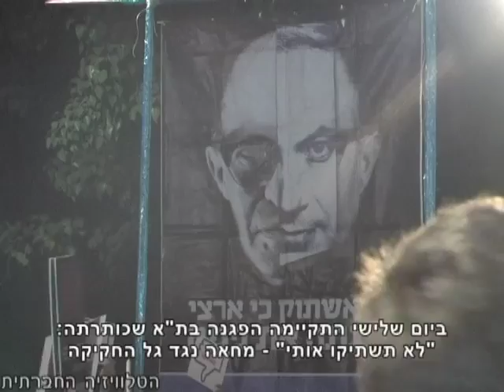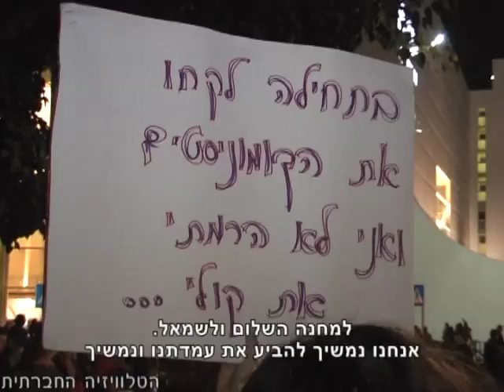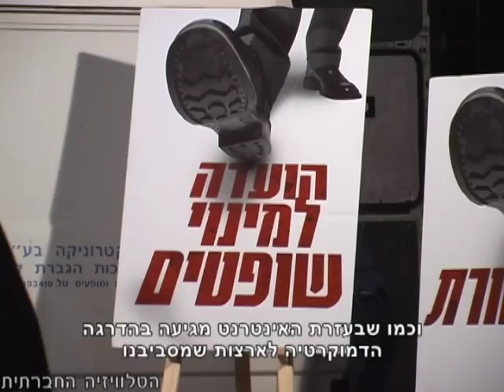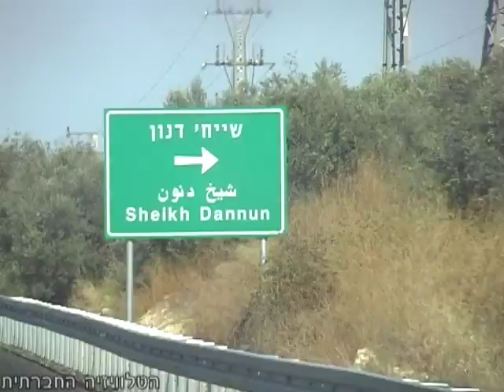סדר חברתי 23-11-2011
סדר חברתי - מהדורת האקטואליה של הטלוויזיה החברתית. במרכזה של התוכנית: פעולות מחאה נגד החקיקה האנטי-דמוקרטית של ממשלת ישראל, סכנה למי השתייה, פעולת מחאה של גרינפיס במשרדי רשות המים. על אמנים, שעושים שימוש בפלדה, בפלסטיק, בנייר ואפילו בצמיגים ליצירת אמנות, על היערכות לביגוד חורף תוך שמירה על זכותם של בעלי החיים לחיות ולסיום קריאה להשתתף באירועי יום המאבק הבינלאומי למניעת אלימות נגד נשים.